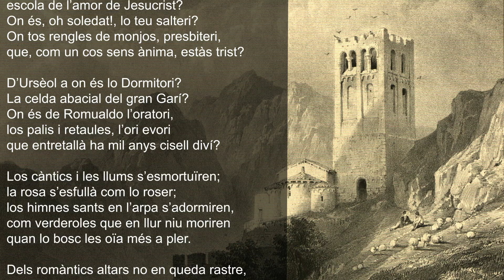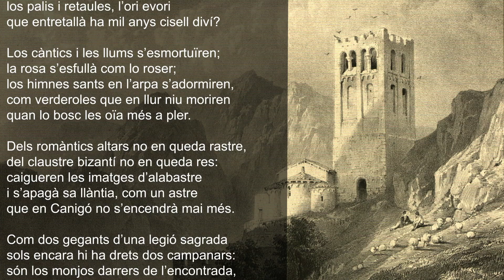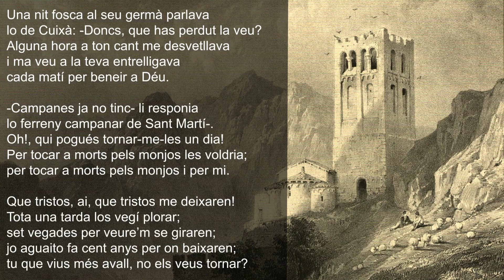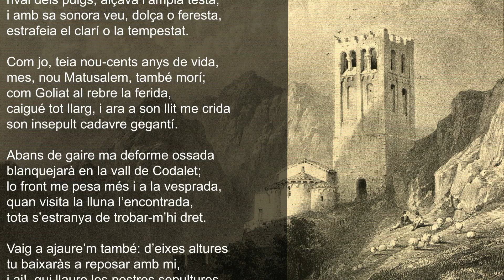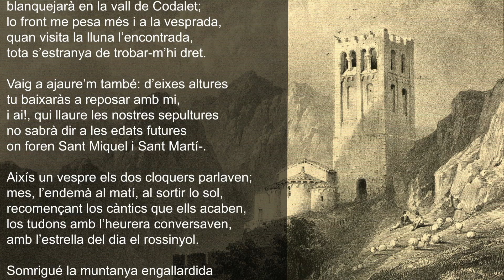Los dos campanars (epíleg de «Canigó»), de Jacint Verdaguer i Santaló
Títol: Los dos campanars (epíleg de «Canigó»)
Autor: Jacint Verdaguer i Santaló (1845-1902)
Veu: Ferran Roig Tió
Imatge: "Ruïnes de l'abadia de Sant Martí del Canigó", de Louis Haghe (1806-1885)

Text original:

Doncs ¿què us heu fet, superbes abadies,
Meracèvol, Serrabona i Sant Miquel,
i tu, decrèpit Sant Martí, que omplies
aqueixes valls de salms i melodies
la terra d’àngels i de sants lo cel?

Doncs ¿què n’heu fet, oh valls!, de l’asceteri,
escola de l’amor de Jesucrist?
On és, oh soledat!, lo teu salteri?
On tos rengles de monjos, presbiteri,
que, com un cos sens ànima, estàs trist?

D’Ursèol a on és lo Dormitori?
La celda abacial del gran Garí?
On és de Romualdo l’oratori,
los palis i retaules, l’ori evori
que entretallà ha mil anys cisell diví?

Los càntics i les llums s’esmortuïren;
la rosa s’esfullà com lo roser;
los himnes sants en l’arpa s’adormiren,
com verderoles que en llur niu moriren
quan lo bosc les oïa més a pler.

Dels romàntics altars no en queda rastre,
del claustre bizantí no en queda res:
caigueren les imatges d’alabastre
i s’apagà sa llàntia, com un astre
que en Canigó no s’encendrà mai més.

Com dos gegants d’una legió sagrada
sols encara hi ha drets dos campanars:
són los monjos darrers de l’encontrada,
que ans de partir, per última vegada,
contemplen l’enderroc de sos altars.

Són dues formidables sentinelles
que en lo Conflent posà l’eternitat;
semblen garrics los roures al peu d’elles;
les masies del pla semblen ovelles
al peu de llur pastor agegantat.

Una nit fosca al seu germà parlava
lo de Cuixà: -Doncs, que has perdut la veu?
Alguna hora a ton cant me desvetllava
i ma veu a la teva entrelligava
cada matí per beneir a Déu.

-Campanes ja no tinc- li responia
lo ferreny campanar de Sant Martí-.
Oh!, qui pogués tornar-me-les un dia!
Per tocar a morts pels monjos les voldria;
per tocar a morts pels monjos i per mi.

Que tristos, ai, que tristos me deixaren!
Tota una tarda los vegí plorar;
set vegades per veure’m se giraren;
jo aguaito fa cent anys per on baixaren;
tu que vius més avall, no els veus tornar?

-No! Pel camí de Codalet i Prada
sols minaires obiro i llauradors:
diu que torna a son arbre la niuada,
mes ai!, la que deixà nostra brancada
no hi cantarà mai més dolces amors.

Mai més! Mai més! Ells jauen sota terra;
nosaltres damunt seu anam caient;
lo segle que ens deu tant ara ens aterra,
en son oblit nostra grandor enterra
i ossos i glòries i records se’ns ven.

-Ai!, ell ventà les cendres venerables
del comte de Rià, mon fundador;
convertí mes capelles en estables,
i desniuats los àngels pels diables
en eixos cims ploraren de tristor.

I jo plorava amb ells i encara ploro,
mes ai!, sens esperança de conhort,
puix tot se’n va, i no torna lo que enyoro,
i de pressa, de pressa, jo m’esfloro,
rusc on l’abell murmuriós s’és mort.

-Caurem plegats- lo de Cuixà contesta-
Jo altre cloquer tenia al meu costat;
rival dels puigs, alçava l’ampla testa,
i amb sa sonora veu, dolça o feresta,
estrafeia el clarí o la tempestat.

Com jo, teia nou-cents anys de ma vida,
mes, nou Matusalem, també morí;
com Goliat al rebre la ferida,
caigué tot llarg, i ara a son llit me crida
son insepult cadavre gegantí.

Abans de gaire ma deforme ossada
blanquejarà en la vall de Codalet;
lo front me pesa més i a la vesprada,
quan visita la lluna l’encontrada,
tota s’estranya de trobar-m’hi dret.

Vaig a ajaure’m també: d’eixes altures
tu baixaràs a reposar amb mi,
i ai!, qui llaure les nostres sepultures
no sabrà dir a les edats futures
on foren Sant Miquel i Sant Martí-.

Aixís un vespre els dos cloquers parlaven;
mes, l’endemà al matí, al sortir lo sol,
recomençant los càntics que ells acaben,
los tudons amb l’heurera conversaven,
amb l’estrella del dia el rossinyol.

Somrigué la muntanya engallardida
com si estrenàs son verdejant mantell;
mostrà’s com núvia de joiells guarnida;
i de ses mil congestes la florida
blanca esbandí com taronger novell.

Lo que un segle bastí, l’altre ho aterra
mes resta sempre el monument de Déu;
i la tempesta, el torb, l’odi i la guerra
al Canigó no el tiraran a terra,
no esbrancaran l’altívol Pirineu.